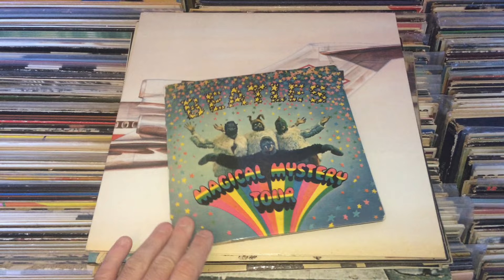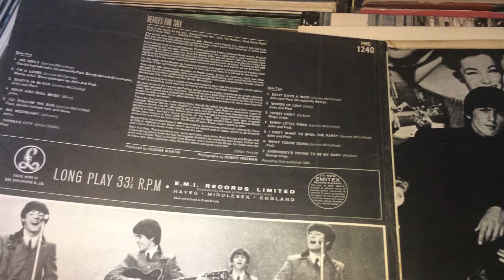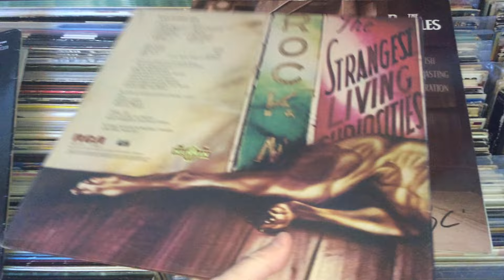12 TOP VINYL RECORDS WORTHY OF ANY COLLECTION - IT'S A NEW DAY OF VINYL FINDS FOR THE ONLINE STORE